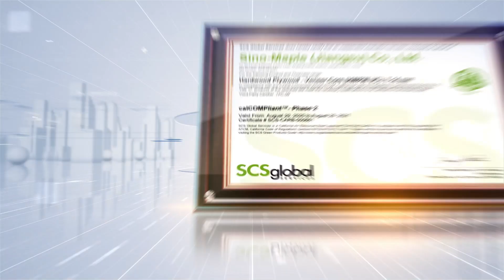Sino-Maple ( Jiangsu ) Co.,Ltd.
Sino-Maple specializes in R&D, manufacture, sales and installation services. We provide whole house customized furnishing solutions for customers all over the world. The factory covers an area of 200,000 square meters and has an annual output of l 00,000 wooden doors. We provide consumers with high-quality, cost effective products and services, based on our strong corporate strength.

As one of the global leading manufacturers, we offer you a wide range of brilliant styles and designs for flooring, cabinets and doors, where you can choose from the level of elegant to simple. Our products are exported to more than 20 countries and regions including the United States, Canada, Australia, Europe, South Korea, and the Middle East.

Sino-Maple's interior door collections feature the Innovative design and timeless classics. It provides a range of styles, materials, and budget options to suit your specific needs.